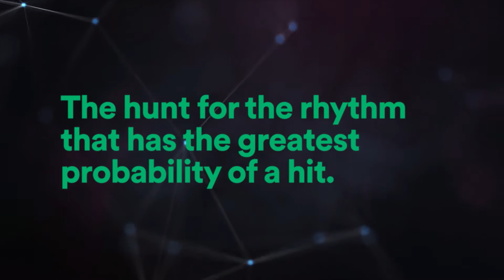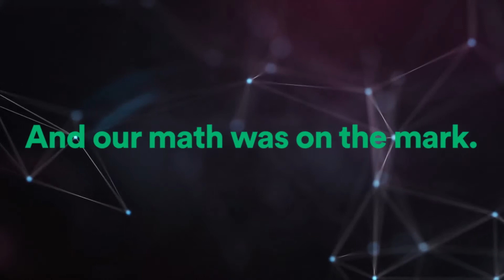Spotify Beat of A Billion